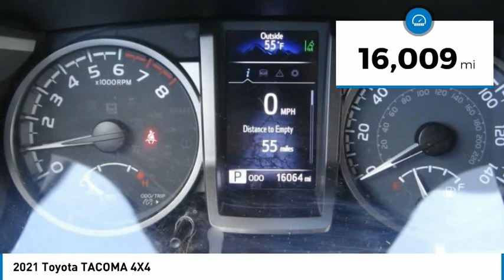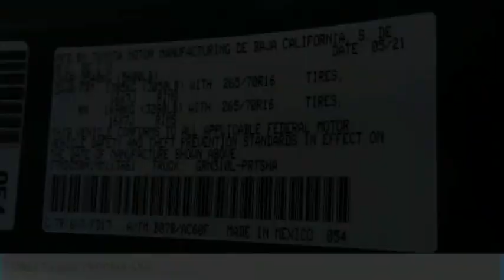2021 Toyota TACOMA Gardena,Torrance,Hawthorne,Carson,Compton 257629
2021 Toyota TACOMA 4X4

SOUTH BAY TOYOTA, PROUDLY SERVING GARDENA, TORRANCE, HAWTHORNE, CARSON, COMPTON, AND SURROUNDING CALIFORNIA LOCATIONS THIS GREEN 2021 Toyota TACOMA 4WD IS EQUIPPED WITH A 3.5L Atkinson-Cycle V6 -inc: VVT-iW wider intake and VVT-i exhaust, AUTOMATIC TRANSMISSION, AND RECEIVES AN ESTIMATED . CONTACT SOUTH BAY TOYOTA TO SCHEDULE A TEST DRIVE AND TAKE THIS 2021 Toyota TACOMA 4WD HOME TODAY, OR VISIT OUR SHOWROOM CONVENIENTLY LOCATED AT 18416 SOUTH WESTERN AVE GARDENA CALIFORNIA 90248. Toyota Certified, 4WD. Recent Arrival! Odometer is 17601 miles below market average! Clean CARFAX. Certified. Toyota Details: * 160 Point Inspection (for Toyota Certified Used Vehicles program), 174 Point Inspection (for Toyota Certified Used Hybrids program) * Limited Comprehensive Warranty: 12 Month/12,000 Mile (whichever comes first) from certified purchase date. Roadside Assistance for 7 Year / 100,000 Mile (for Toyota Certified Used Vehicles program), Limited Comprehensive Warranty: 12 Month/12,000 Mile (whichever comes first) from certified purchase date. HV Battery Warranty coverage for 10 years/150,000 miles. (2020 model year forward Hybrid-Related) 8 years/100,000 miles, whichever comes first, from original date of first use when sold as new. Fuel Cell Vehicle Warranty 8 years/100,000 mile (whichever comes first) on key fuel cell components. Roadside Assistance for 7 Year / 100,000 Mile (for Toyota Certified Used Hybrids program) * Vehicle History * Transferable Warranty * Roadside Assistance * Warranty Deductible: $0 * Powertrain Limited Warranty: 84 Month/100,000 Mile (whichever comes first) from TCUV purchase date * Limited Warranty: 12 Month/12,000 Mile (whichever comes first) from TCUV purchase date (for Toyota Certified Used Vehicles program) Proud member of the Wilson Automotive family of dealerships with over 1 million vehicles sold to satisfied customers.